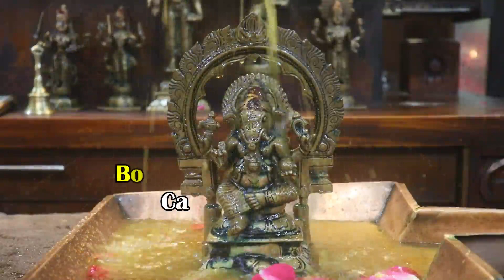Starting trouble at work ? | Do ganesha pooja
GET YOUR ONLINE POOJA DONE WITHIN 20 MINUTES, ONLINE HOMAM WITHIN 60
MIN OF BOOKING. INDIVIDUAL SANKALPA
SEE THE BRAHMIN PRIESTS DOING YOUR LIVE POOJA WITHOUT COMPROMISE

1.We offer an online service to do poojas to various Hindu gods. It can take some time to get
an appointment with a brahmin priest and there are sometimes problems like the priest later
cancelling the appointment. Our service doesn't have these problems.

2. It takes time to do pooja and homam. We're trying to make it faster.

3.Many Hindus don't have access to a temple to do pooja (bury food and burn incense
sticks). This company wants to make it easier for them. The Brahmins have been doing
pooja since long ago. Their goal is to preserve all of the knowledge they have over many
years so everyone can use it.

4.We are a company that does private poojas over the internet for people. We can do private
homam (fire ceremonies) over the internet. You should try it.

5.It is hard for people with busy schedules to find time for religious events. We're trying to
help them because if you do a religious ceremony at the proper time, your life will be better.

1. We help people do pooja (offerings) to Hindu gods online. This is good for people
who want to do pooja, but don't live near temples where they can do it. It's hard for
people to find time to do the pooja for their Gods. We make it easier for them by
connecting them with a Brahmin priest online.

2. When people want help from God because they are having problems, they can ask a
priest in India to help. But it can take up to 3 days for the priest to finish helping them.
Now people don't have to wait 3 days. They can get help from God right away.

3. We want it to be easy for people to pray for things.
their prayers by clicking here and there. It will be done quickly.

4. People need to do pooja to get good luck. People can get it done online within 20
minutes or less. They can see a person doing the pooja on video, and they don't
have to leave their house.